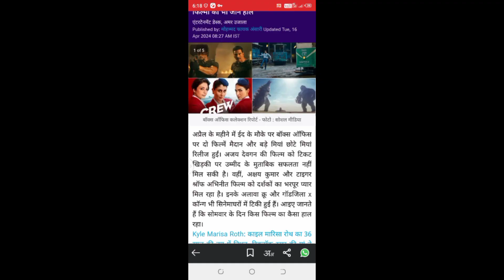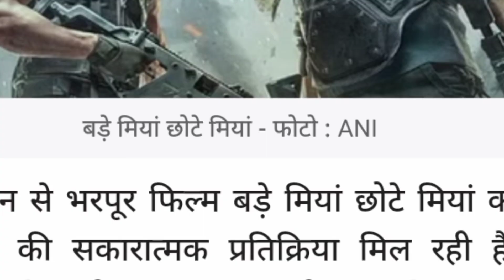Bade Miyan Chote Miyan 😍 crew full movie | Maidaan Trailer | Ajay Devgn movis | Godzilla x Kong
kamal ganesh vlogs video phone nambar call no

video dekhne ke liye aap sab ka dhanyvad 😍